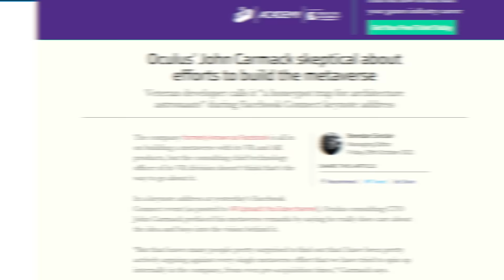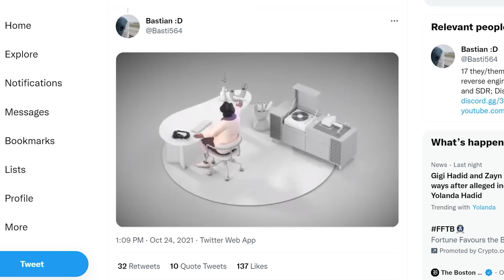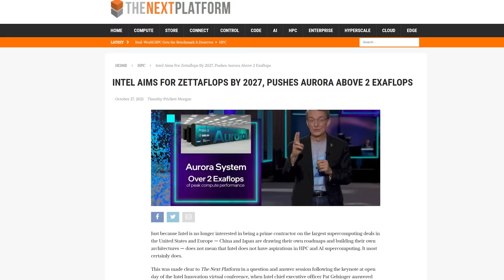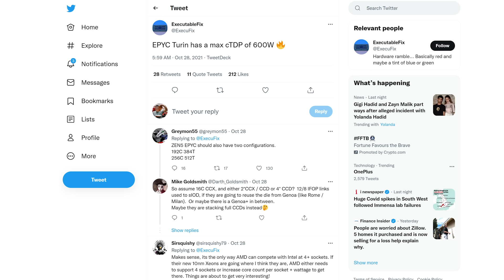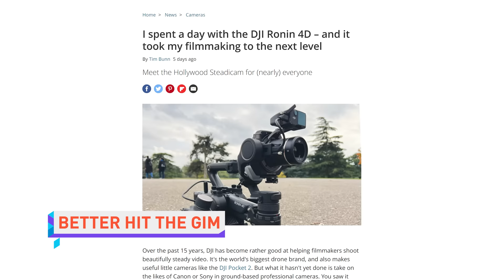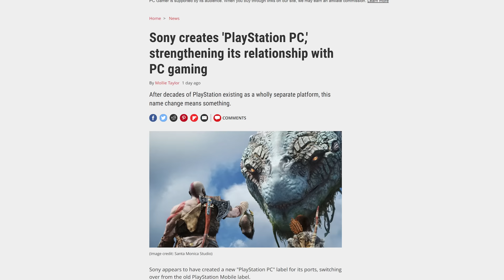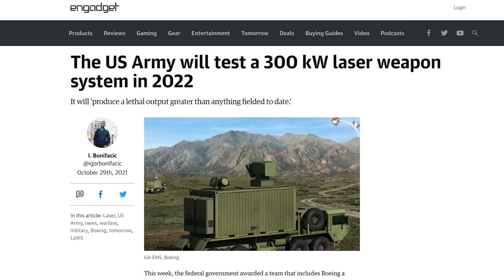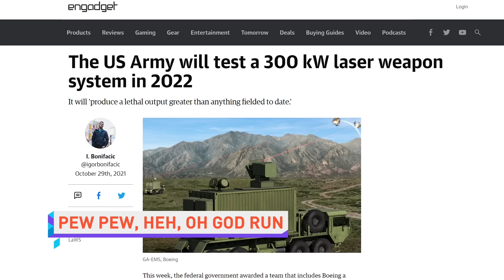Wow. It actually worked.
Thank you to Wealthfront for sponsoring this video! to open a Wealthfront investment account and get $5K managed for free.

TechLinked receives cash compensation from Wealthfront Advisers LLC (“Wealthfront Advisers”) for sponsored advertising materials. TechLinked is not a client and this is a paid endorsement. TechLinked and Wealthfront Advisers are not associated with one another and have no formal relationship outside of this arrangement. Nothing in this communication should be construed as a solicitation, offer, or recommendation, to buy or sell any security. Any links provided by TechLinked are not intended to imply that Wealthfront Advisers or its affiliates endorses, sponsors, promotes and/or is affiliated with the owners of or participants in those sites, or endorses any information contained on those sites, unless expressly stated otherwise. Investment management and advisory services are provided by Wealthfront, an SEC registered investment adviser. All investing involves risk, including the possible loss of money you invest, and past performance does not guarantee future performance.

Timestamps:
0:00 Exploiting the Giving Tree
0:07 What'sa Meta with you
1:43 Intel XeSS + Aurora
2:48 AMD EPYC: 256 cores
3:37 Wealthfront
4:18 QUICK BITS
4:25 Google Fi E2E call encryption
4:49 DJI Ronin 4D
5:13 Microsoft finds Shrootless macOS flaw
5:47 Playstation PC
6:20 US Army wants 300kW laser